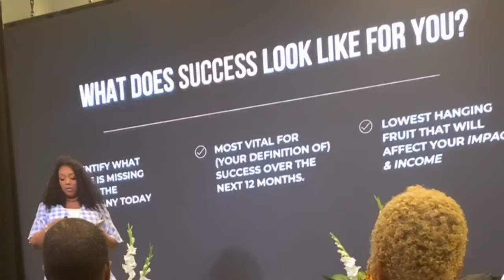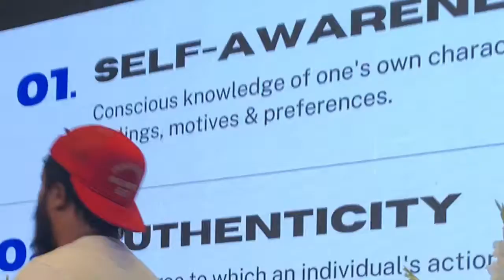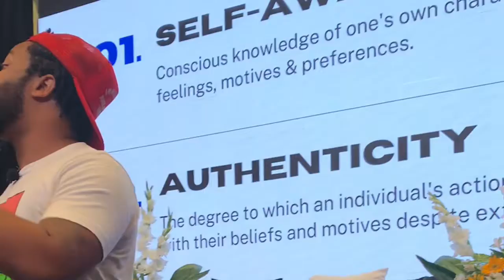🌸🎀💖 EVENT REPORT: Systems in a Day WORKShop, with Connie S. Falls | ipukekawaii Shoppe Gal Diaries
Gang gang! When I got a VERY special invite to be at Systems in a Day Workshop, NO was not an option. I was already booked with tattoos but I promptly emailed them to reschedule.

♡・° About Me, ipukekawaii °♡⠀⠀⠀⠀⠀⠀⠀⠀⠀
Hey gang! I help intentional creatives & accidental entrepreneurs with bold visual brand solutions and supporting systems & automation that lead to tangible results ... without sacrificing individual creativity.